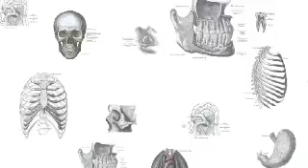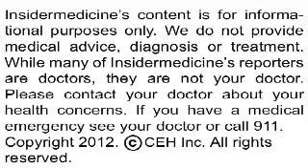High blood sugar levels raise risk of heart attack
From Denmark - Even a slight increase in blood glucose levels raises risk of heart attack, according to a report published in the Journal of the American College of Cardiology. Examining data on over 80,000 adults, researchers found that, over time, blood glucose levels that were 1mmol per litre above normal raised risk of heart attack by 69%.

From the UK - Thiazolidinedione treatment raises risk of a serious eye condition in type 2 diabetics, according to a report published in the Archives of Internal Medicine. Researchers retrospectively studied over 100,000 type 2 diabetic patients and found that treatment with the glucose-lowering medications was associated with increased risk of diabetic macular edema at 1 and 10 year followup

From Germany  - Smoking raises risk of all-cause mortality, according to a report published in the Archives of Internal Medicine. Results of a meta-analysis examining 17 studies over the past 25 years found that current smokers were at 2x increased risk of all-cause mortality and former smokers were at 1.3x increased risk